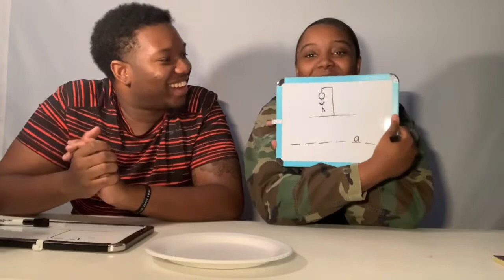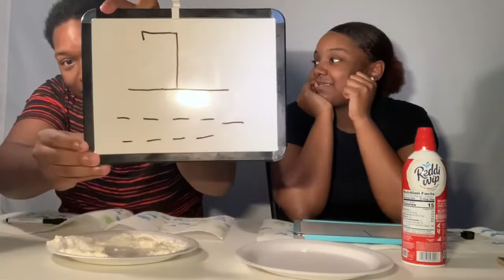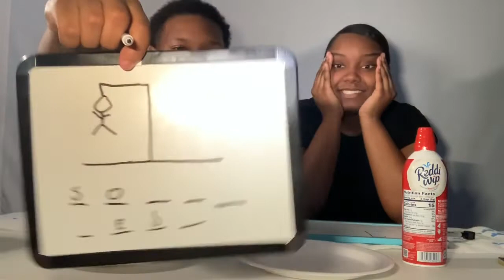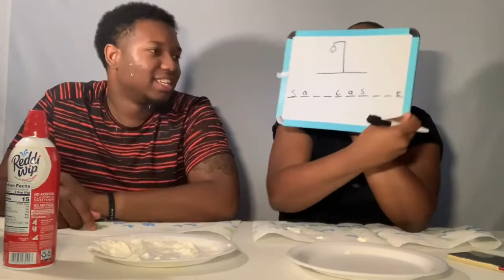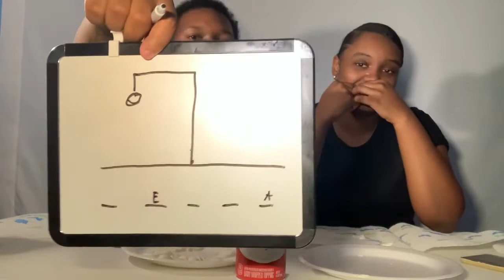SPELL THE WORD CORRECT OR ELSE…👀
FOLLOW OUR COUPLES INSTAGRAM @_Doublertv
FOLLOW OUR INSTAGRAMS @Rell__99 & @Bundleofriah